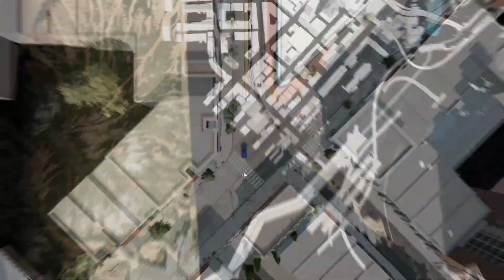Мод Показывает Стоимость Разбитых Машин в BeamNG Drive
Разбил Машин На 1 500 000$ в BeamNG Drive

[ Ссылка на плейлисты:
Будут ещё ]